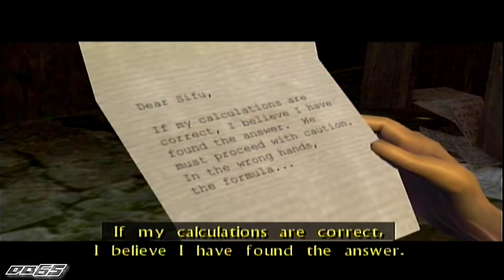BRUCE LEE: Quest of The Dragon - STORY MODE [Part 3]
Chapter 3 - The River Journey